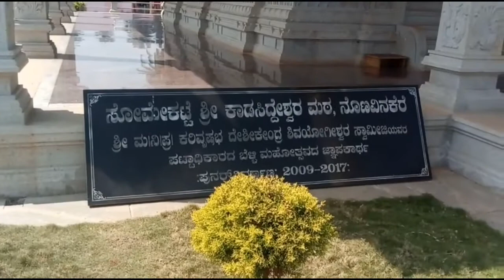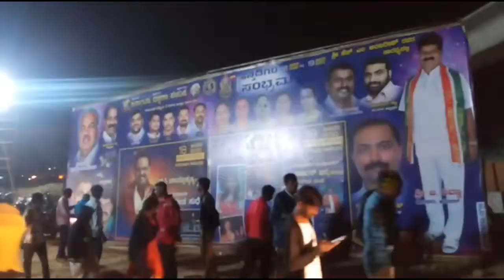Nonavinakere Kadusiddeswara Matta|s.p.balasubramanya|Kannada songs,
Sport day,kadusiddeswara matta nonavinakere,kannadigara sambrama